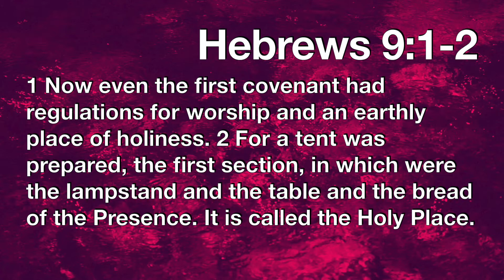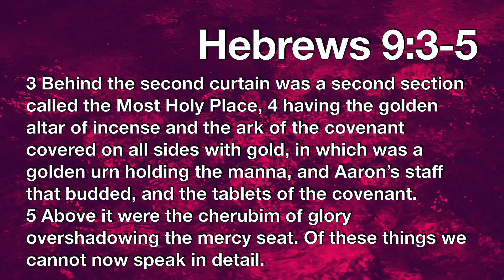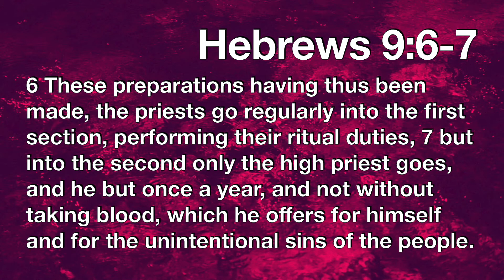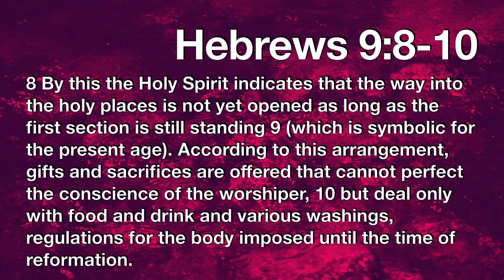Wednesday Night Bible Study Hebrews 9:1-10